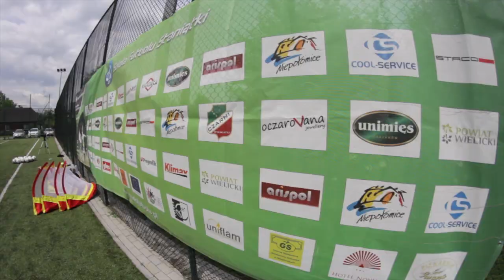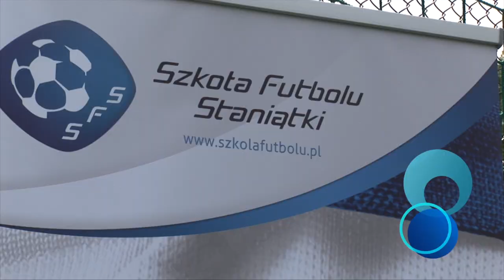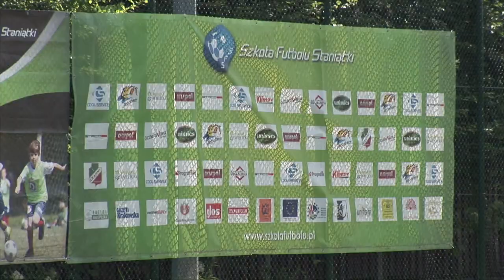Szkoła Futbolu Staniątki - Przygoda z piłką zaczyna sie tutaj...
Film promocyjny Szkoły Futbolu Staniątki zrealizowany z okazji jubileuszu pięciolecia działalności.